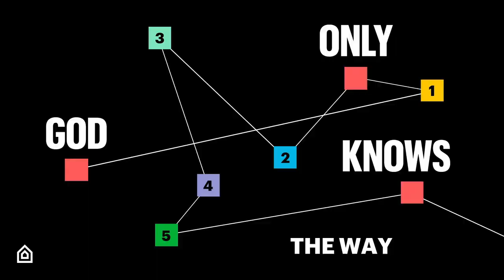God Only Knows | The Way - Ezekiel 37 prophesy | November 28 2022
This week we wrapped up our teaching series on discipleship, which can also be referred to as The Way. Steve Kerr leads us through a lesson on our call to "prophecy" to the life that is possible for the world around us.

To view the World Vision compassion video shared at the 26 minute mark please go

We believe that following Jesus is something we have to do together. After listening to this teaching why not share it with a few friends and then follow up with a discussion.  If you need somewhere to start you can use the following questions:

Warm Up
- Can you think of a story or a movie character who is lifted up and encouraged by someone else?
- Discuss how those stories might have been different without the encouraging character.

Read
Genesis 2:4-7, Ezekiel 37:1-14, Acts 2:42-47,Luke 10:25-37
Divide into a couple of groups and read one or two of these passages and then talk about what you hear when you read them now with each other. (Share 1-2 ideas about your passage with the whole group)
- Why is it important for Jesus to ask "who is the neighbour" instead of telling in the Luke passage?
- What is one thing we could do as a home church and as a larger church body to begin to gain the favour of our community today?
- Where do you find it easy to prophesy to life, to hope?  Where do you have difficulty?
-What is one thing you will do this week to prophesy, encourage, and create space where God can work?

Huddle
In Groups of 2-3, share something encouraging about the people in your group. You don't have to know someone deeply. If you are new to the group consider their actions today.